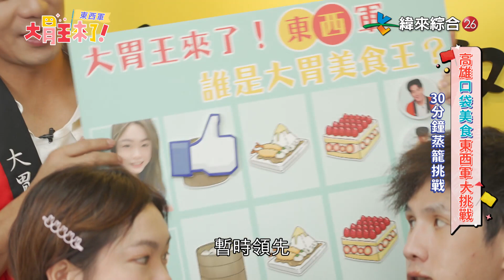小慧４籠水晶餃輕鬆下肚 海產也默默吃下３籠？！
東、西軍各自挑戰桌上蒸籠
小慧４籠水晶餃輕鬆下肚🤰
海產也不惶多讓默默吃下３籠？！